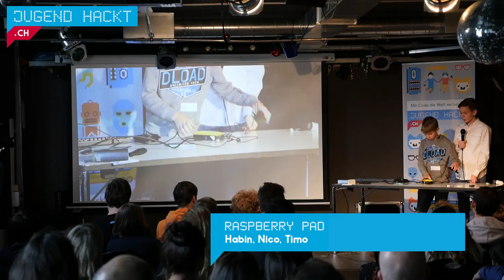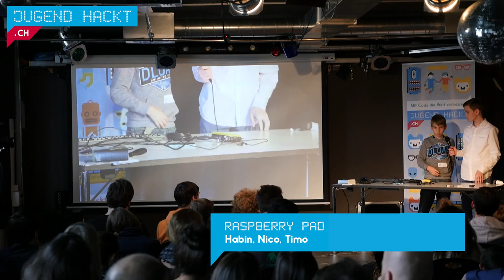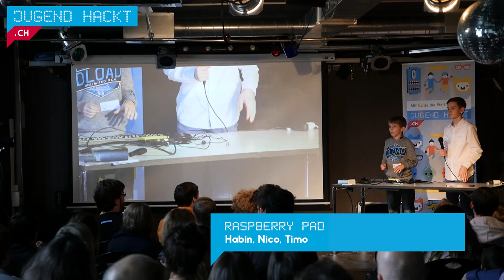Raspberry Pad | Jugend hackt CH Zürich 2016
Habin, Nico und Timo haben einen Mini PC mit Dislay für arme Menschen gebaut. Geschätzer Preis:100Fr. Von Habin, Nico und Timo.